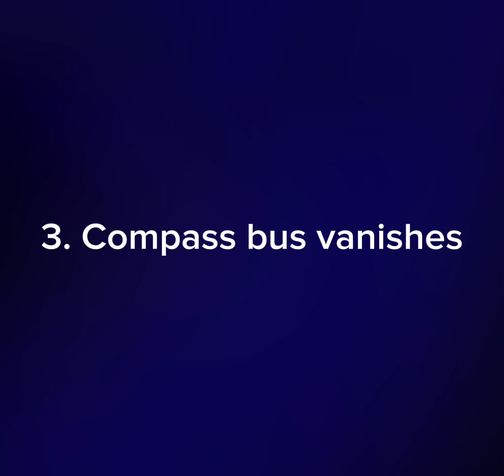Roblox Canterbury V4 Bus crashes